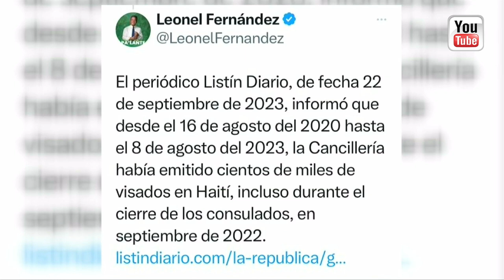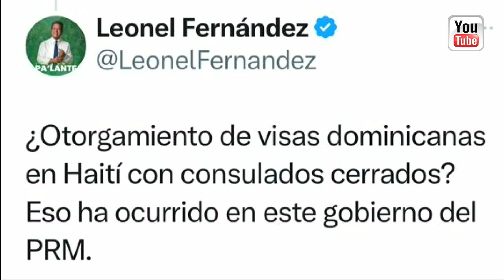Reforma constitucional se aprobará este mes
Comentarios: Ramón Núñez Ramírez █ Miércoles 2 Oct 2024